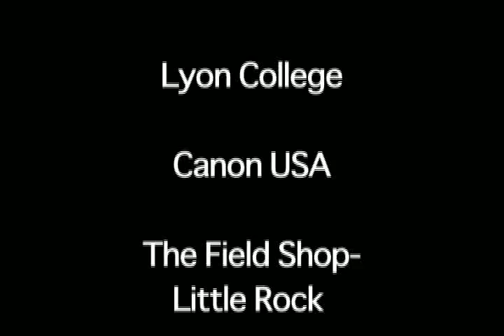MOVIE MESS UPS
A super hero spoof created in the Script to Screen workshop at the 2009 T Tauri Movie Camp in Batesville, Arkansas